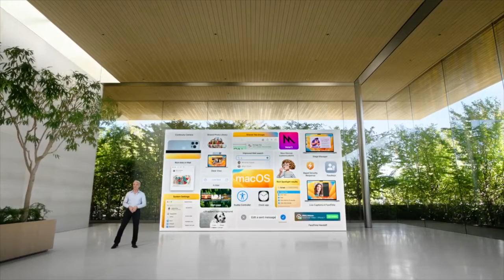All Of Craig Federighi Moments in WWDC22